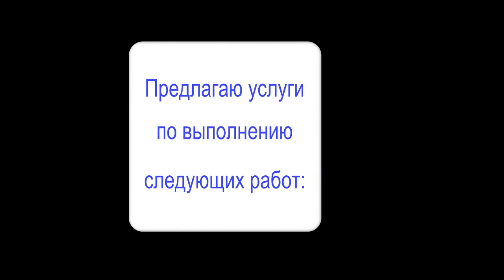Кристофер Хитченс "Бог не любовь": как религия все отравляет, аудиокнига. Christopher Hitchens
Кристофер Хитченс "Бог не любовь": как религия все отравляет, аудиокнига. Christopher Hitchens God Is Not Love: How Religion Poisons Everything Audiobook
- Марк Твен "Размышления о религии"
- Ярослав Гашек "Загадочное исчезновение пророка Ильи"
- Демьян Бедный "О попе Панкрате, о тётке Домне и явленной иконе в Коломне..."
- Ярослав Гашек "Уши святого Мартина"
- О поповском обмане и грешных комсомольцах.